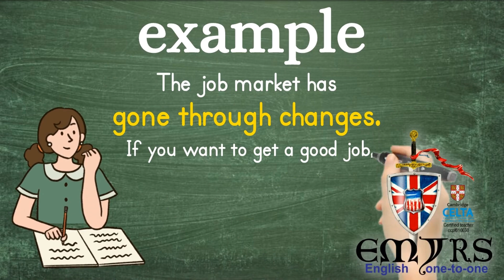Phrase of the week #147 - Go through changes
Phrase of the week #147 - Go through changes - Paul - England